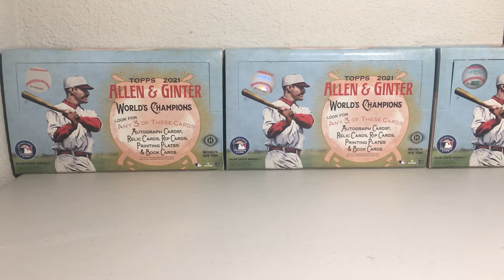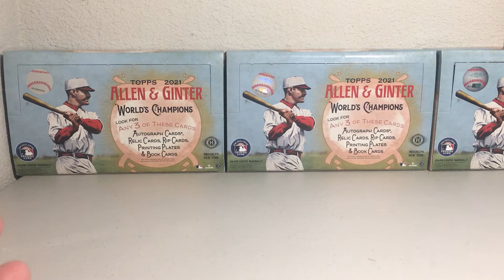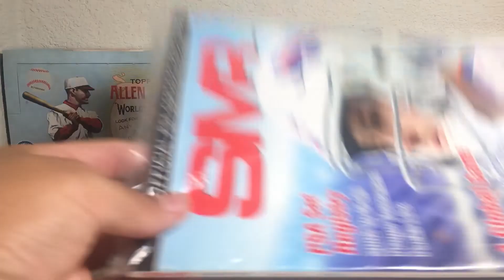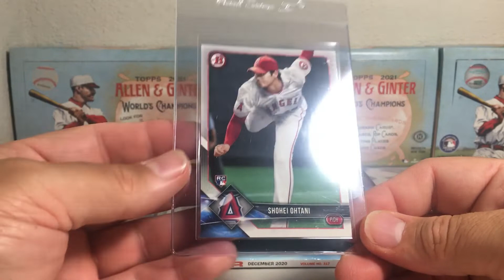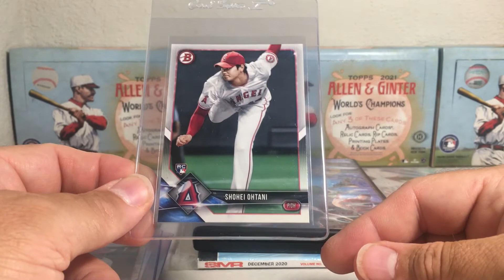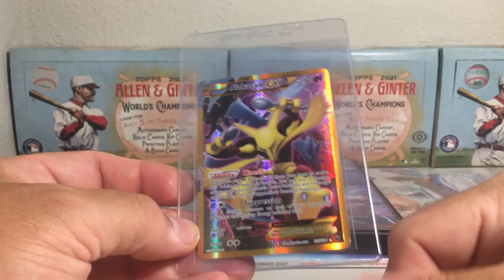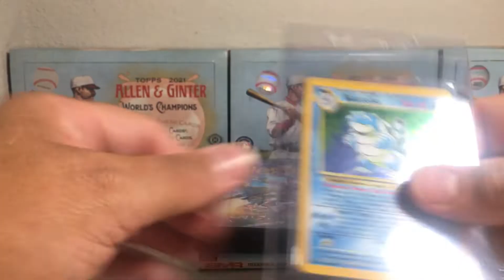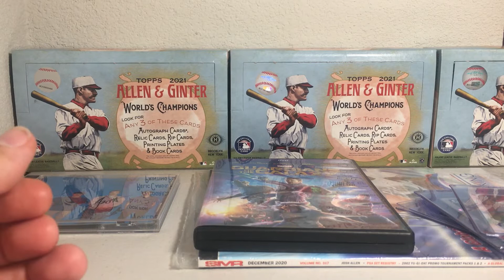Will Collectible Cards Suffer the Same Fate as Physical Media? - Hobby Talk Episode 33